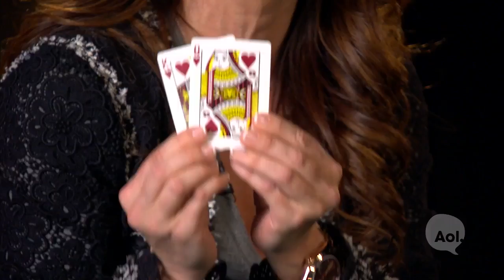You've Got Beth Shak on Her Louis Vuitton's Shoes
In this edition of You've Got, Beth Shak talks about owning so many Louis Vuitton's shoes - for each of her Poker victories.